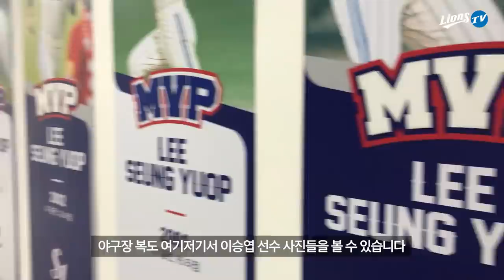[라이온즈tv] A Helpful Guide to SAMSUNG LIONS 🦁 (with Buchanan, Lively, Saladino)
Official YouTube of the SAMSUNG LIONS, LIONStv

About KBO Pizzaguy Batflip SamsungLions ...
- David Buchanan, Ben Lively, Tyler Saladino -